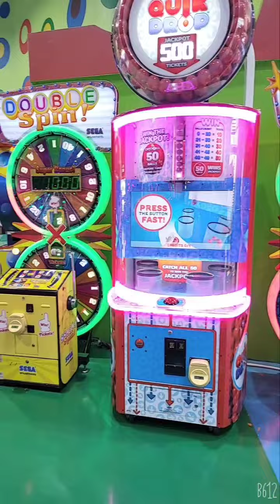wanasaa land#windy weather#pleasant days#uae